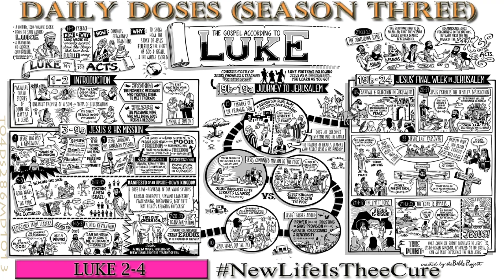Daily Doses Season Three (Ep. 286)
[Luke 2-4]

The newness of eternal life that can only be found in the Holy scriptures is the only true cure for our sin sickness.  So make sure to answer the Great Physician's knock, because HE still makes 'house' calls!

This New Living Translation and more audio versions of the Holy Scriptures have graciously been made available at: